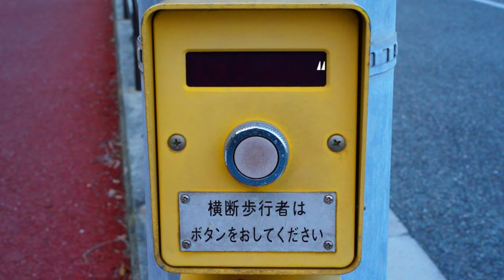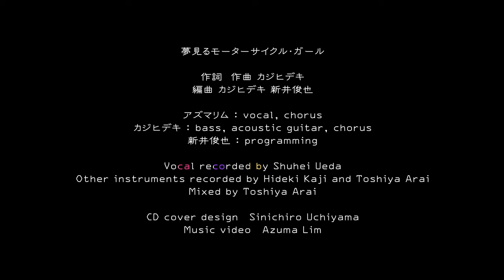【オリジナル曲】夢見るモーターサイクル・ガール【MV】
信じてごらんよ！

作詞・作曲：カジヒデキ
編曲：新井俊也
歌：アズマリム

Vocal & Music video : Azuma Lim
Lyrics, Music, Bass, Acoustic guitar, Chorus : Hideki Kaji
Arranged ,Mixed : Toshiya Arai

Vocal recorded : Shuhei Ueda
Other instruments recorded : Hideki Kaji and Toshiya Arai

Modeling of angel version : Yuruhiko
CD cover design : Sinichiro Uchiyama